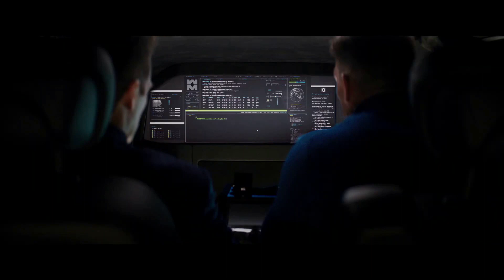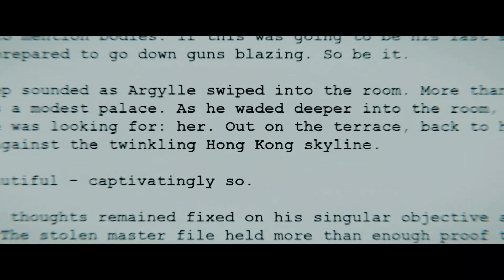Argylle - O Superespião 2024 Trailer Oficial Dublado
Argylle - O Superespião 2024
Trailer oficial dublado em português Br.
Direção: Matthew Vaughn.
Artistas: Henry Cavill, Bryce Dallas Howard, Sofia Boutella, Rob Delaney.

Sinopse: Bryce Dallas Howard (franquia Jurassic World) é Elly Conway, a reclusa autora de uma série de romances de espionagem best-sellers, cuja ideia de felicidade é uma noite em casa com seu computador e seu gato, Alfie. Mas quando as tramas dos livros fictícios de Elly – sobre o agente secreto Argylle e sua missão de desvendar um sindicato global de espionagem – começam a espelhar as ações secretas de uma organização de espionagem da vida real, as noites tranquilas em casa ficaram só na lembrança.
Acompanhada por Aiden (o vencedor do Oscar, Sam Rockwell), espião alérgico a gatos, Elly (com Alfie em sua mochila) corre pelo mundo para ficar sempre um passo à frente dos assassinos, enquanto a linha entre o mundo fictício de Elly e o mundo real começam a se entrelaçar.